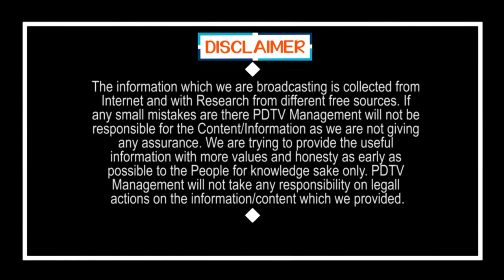Chandrababu Shocking Decision On Nara Lokesh | లోకేష్ సత్తా ఇంతే.. చంద్రబాబు మాస్టర్ ప్లాన్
లోకేష్ సత్తా ఇంతే.. చంద్రబాబు మాస్టర్ ప్లాన్ | Chandrababu Shocking Decision On Nara Lokesh | PDTV News